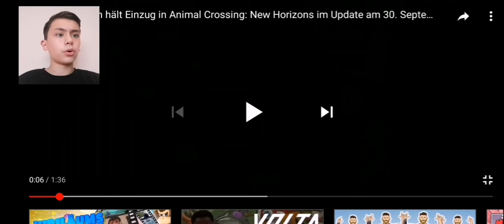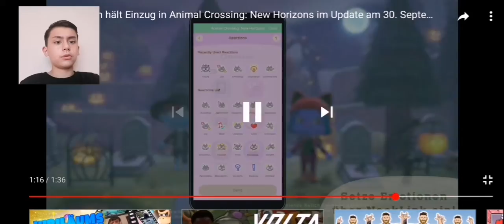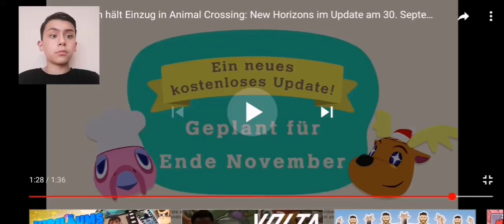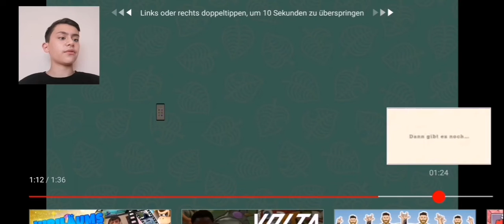REAKTION auf den TRAILER zum ACNH HALLOWEENUPDATE! 🎃